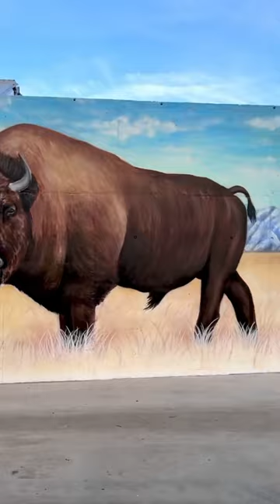BISONTE short graffiti spray art arteurbano pintura bisonte derichebourg draw